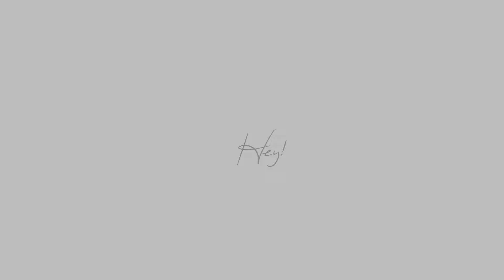Attack on Titan || Armin & Annie || Holding a Heart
Sorry Guys.
Its again Attack on Titan but this Anime (and Manga) is fascinating me .___.

I promise the next Video will be the Hobbit Crack and it will be amazing. Just give me time :D